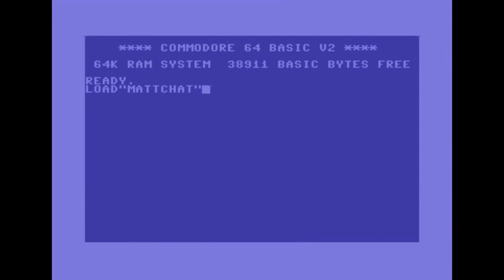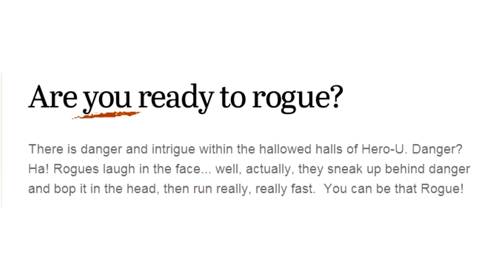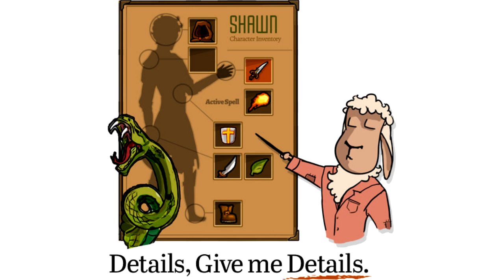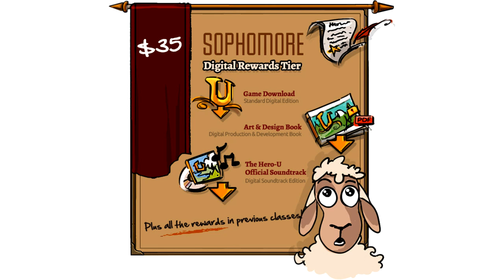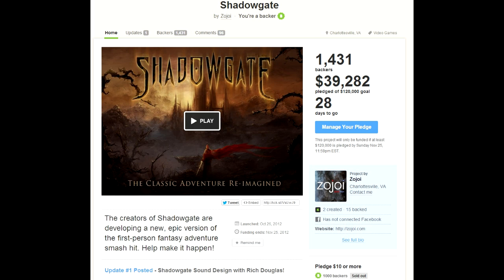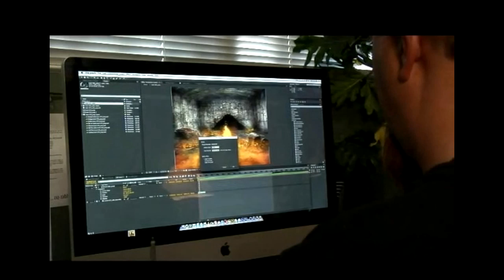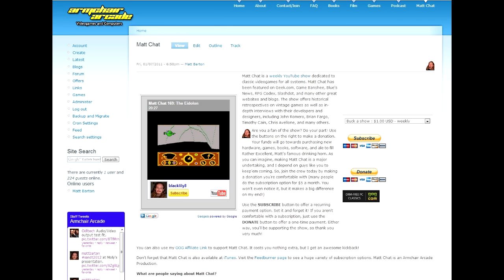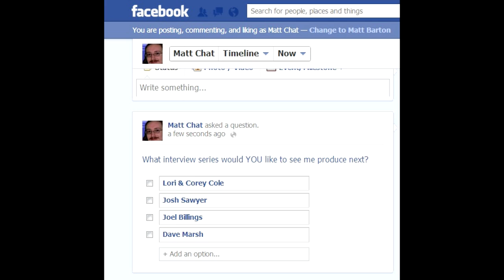Matt Chat 170: Lori and Corey Cole on Hero-U; Dave Marsh on Shadowgate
For the first time ever in the history of Matt Chat, I'm presenting a double-header. In the first feature, I chat with famed designers Lori & Corey Cole about their awesome new Kickstarter project called Hero-U. Then I switch to Dave Marsh, the designer of Shadowgate, who has just launched his campaign to re-launch the franchise for modern platforms.

Both projects need your help, and so does Matt Chat! If you enjoyed this episode and would like to see more, please throw a few dollars my way. I know times are tight, but I cannot produce the show without your support. Thank you!